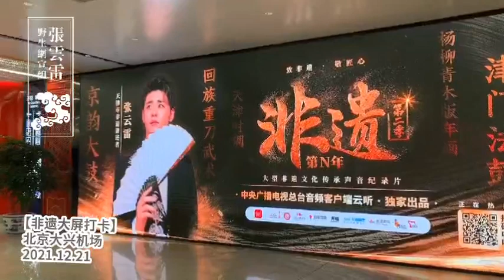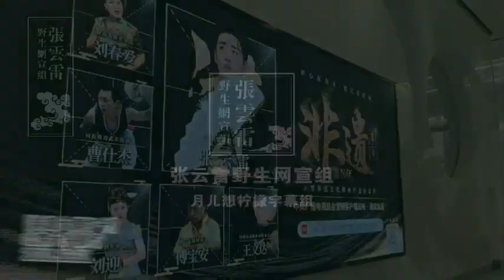张云雷【非遗大屏打卡】-北京大兴机场｜2021.12.21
张云雷野生网宣组
月儿想柠檬字幕组